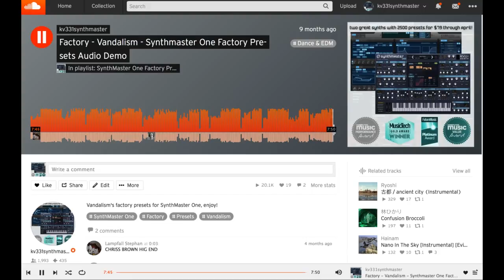SynthMaster One Vandalism House Electro EDM factory presets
Audio demo of Vandalism's house, electro, edm factory presets for SynthMaster One software synthesizer.

SynthMaster One is an easy to use wavetable synthesizer with an intuitive workflow.  Although it shares the same engine with its bigger brother SynthMaster, it comes with new features like wavetable synthesis. With its simple layout, rich wavetable/waveform content and inspiring factory presets library, designing new sounds with SynthMaster One is a real joy. Watch our videos, listen to the audio demos and you'll see how easy it is to design sounds with this synth. It is available in VST, AAX, AudioUnits v2, AudioUnits v3 and iOS standalone app formats and  comes with a rich sound library of 800 factory presets designed by a world-class sound design team.

SynthMaster One was voted "Best New Software Synthesizer" by MusicRadar readers in 2017, and also received Performance Award and Value Award from Computer Music Magazine.